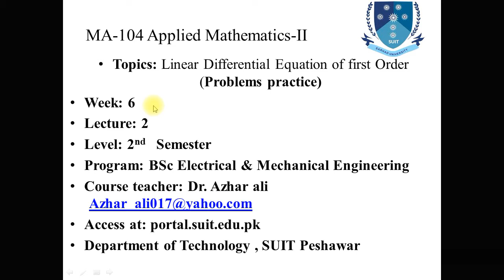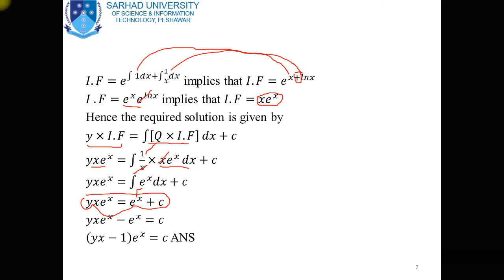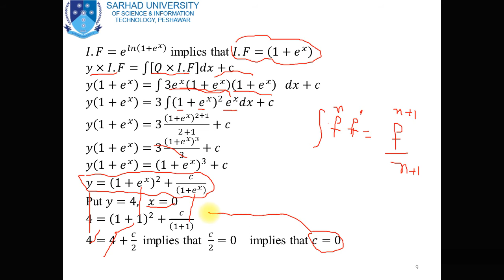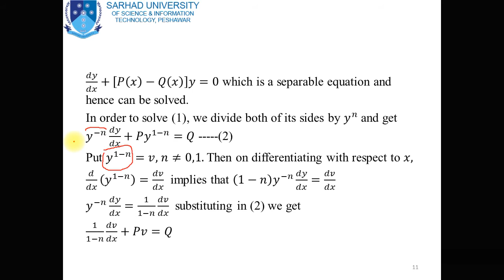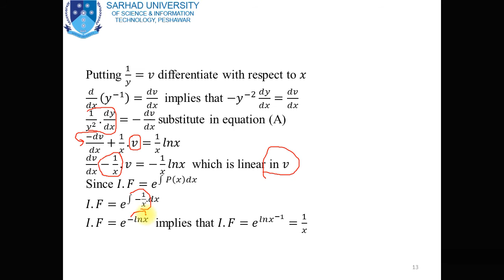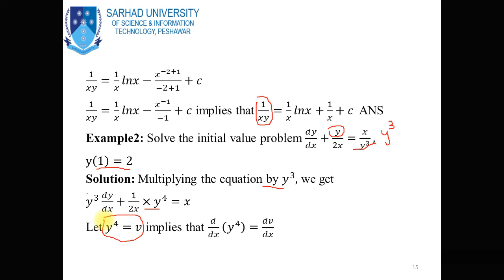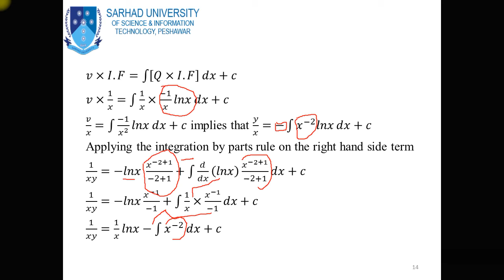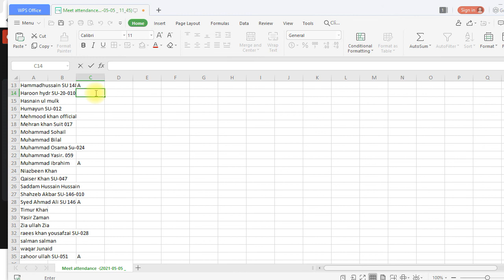Week6 meeting2 Applied Mathematics II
By:Prof Dr Azhar Ali
PHD Mathematics